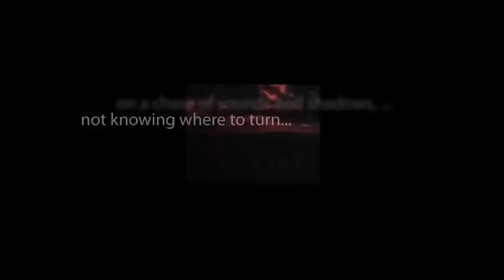CBS Radio Mystery Theater "The Unborn" starring Mercedes McCambridge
An American encounters a woman several times throughout his life as he moves between occupations. She seems younger with each encounter. He falls in love with her, not knowing he tarries with the mistress of the devil.